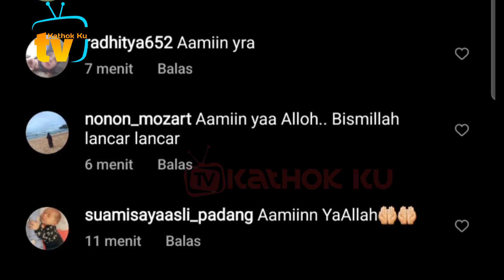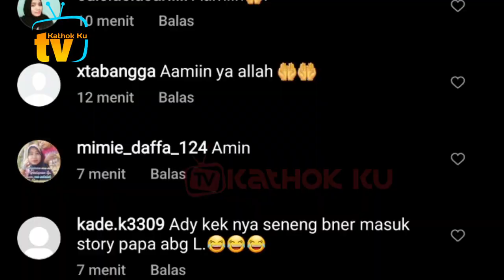Dihianatii SHABAT❓ Projek Baru Leslar Antri Kayak Minyak Goreng❓Iri Bilang Bos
Jangan Lupa: _
Thankz!!..